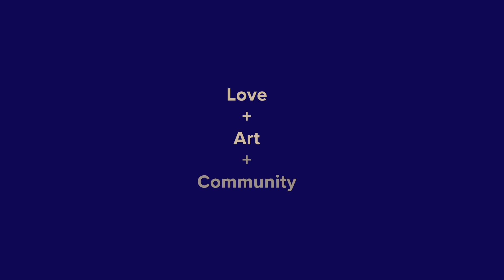All The Queens Men: Our Projects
Artist Led + Community Committed + Multi-Art Forms + Participatory + Intergenerational + activism through action + thought leadership + joyous, inclusive outputs = a creative future for all.

We believe dynamic artistic collaboration, bound by ethical partnerships and shared values, activates positive social change.

Our work reflects the way we and our collaborating communities want to be in the world; fearless, joyous and inclusive.

To date, we have engaged 5,000+ Collaborators (artistic and community) and been seen by 5 million+ people (online & IRL).

With 40+ years of combined experience we’ve presented locally, nationally & globally including; Ansan Arts Festival (South Korea), ANTI Contemporary Arts Festival (Finland), National Theatre of Scotland/ Luminate Festival (UK), Taipei Arts Festival (Taiwan), West Kowloon Cultural Arts District (Hong Kong), Salisbury lnternational Arts Festival (UK), Sydney / Brisbane / Bleach / Darwin Festivals, Arts Centre Melbourne, Wyndham City Council, City of Melbourne & Sydney WorldPride.

We’ve delivered remarkable, community engaged global outputs; celebrating Finnish sword-fighters, South Korean line-dancing Grandmothers, sweat-soaked Darwinian triathletes, neatly-pressed Prime ministerial speechwriters, socially isolated Queers in regional Australia, shimmering First Nations Drag Royalty – all driven by courage, context and curiosity.